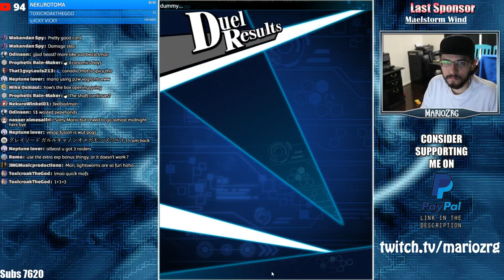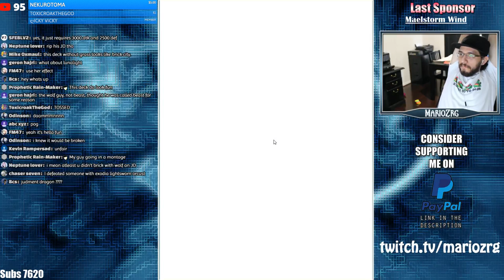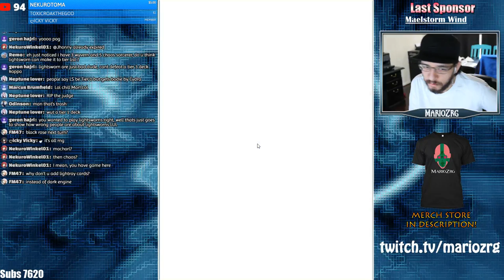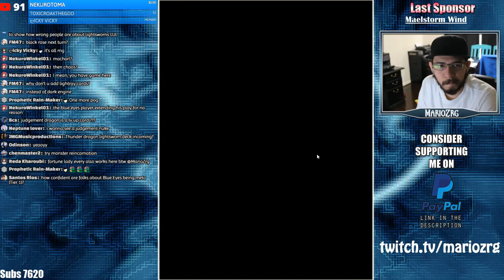NEW Box... WE ARE GOING IN!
Breh